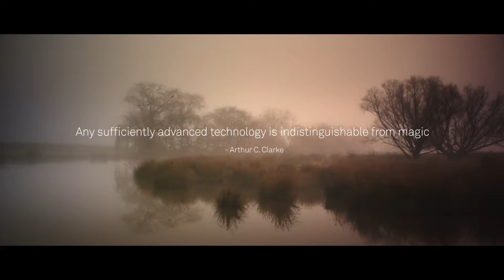The Magic of Technology | Telstra